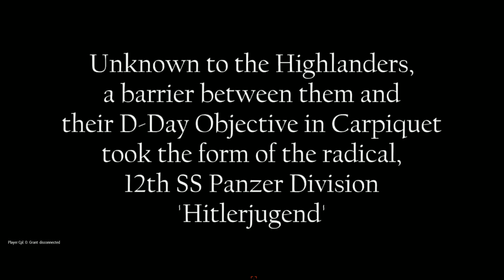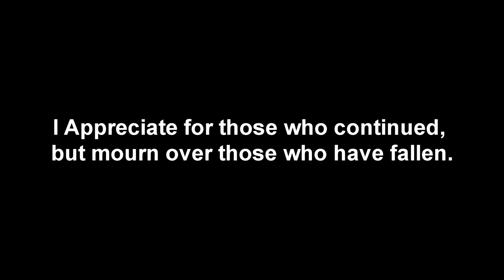Red Devils Juno Beach Trailer Part 1 | Arma 3 WW2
So this was something I made cause it looked awesome to me when i first started playing in the Operation. This video is a D-Day reenactment by the Canadian Forces, "Played by the Red Devils", who played a large role in the Juno Beach Operation. More info will be explained in the first part of the Intro. I also like to give special thanks to the music being used cause it just fitted VERY WELL in the video and it was really hard to pass up.

Just to let you know I dont care that it is a Copyright Claimed Video, mainly cause this was specially made just for the Unit I am in and All music rights goes to the creator.

If you want more help heres our TeamSpeak 3 server: reddevilsarma.org, reddevils, or rda